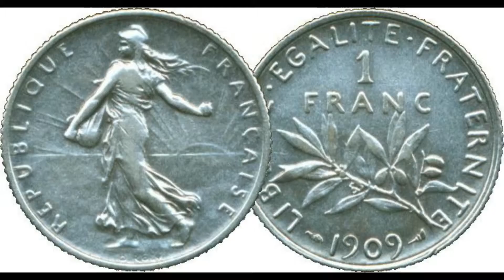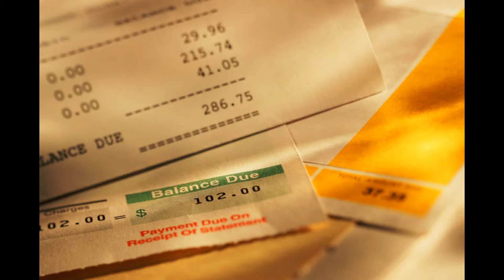Thierry Mercier stewball